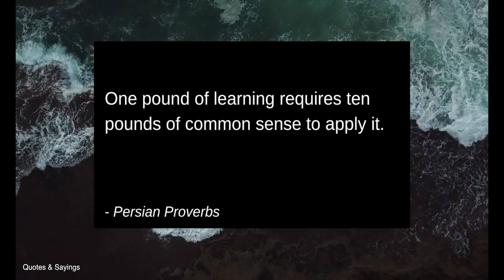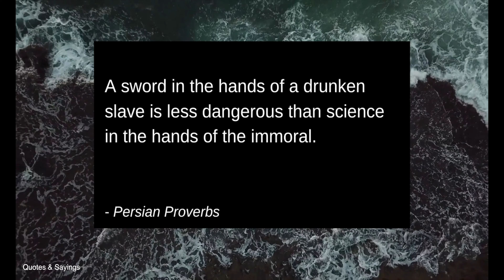Wise Persian Proverbs and Sayings | Persian Quotes (Part 1)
Persian, predominant ethnic group of Iran (formerly known as Persia). Although of diverse ancestry, the Persian people are united by their language, Persian (Farsi), which belongs to the Indo-Iranian group of the Indo-European language family.

Persian proverbs are short expressions of popular wisdom in Iran, Afghanistan, Tajikistan, and other countries where Persian and its dialects are spoken.

Here are a few of our favourite Persian Quotes and Sayings in English.